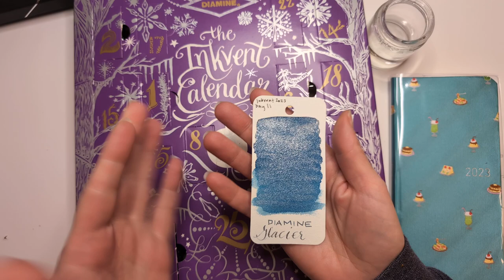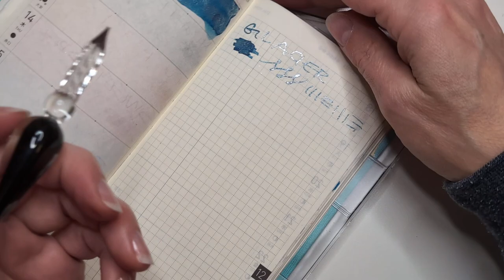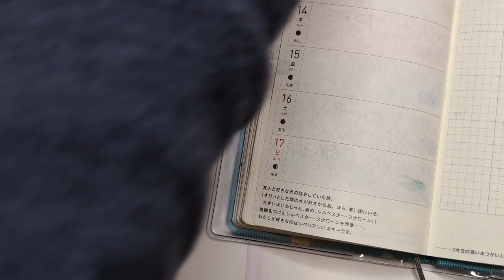SPOILERS! inkvent2023 Day 12